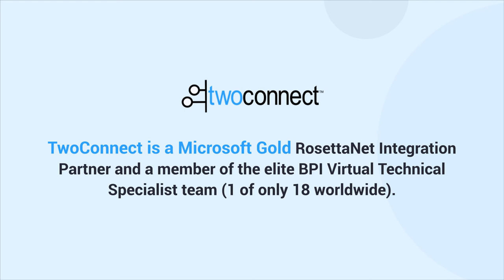Supply Chain & Logistics Automated System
Need help with RosettaNet integration? TwoConnect's expert RosettaNet consulting services help you easily integrate business processes with trading partners located anywhere in the world.

See how in the next video